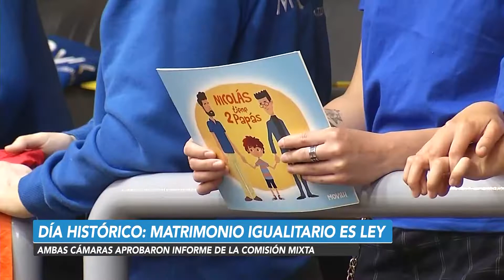Senado Noticias - Día histórico: Matrimonio igualitario es ley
09 de Diciembre 2021

flickr 📷 Senado_Chile